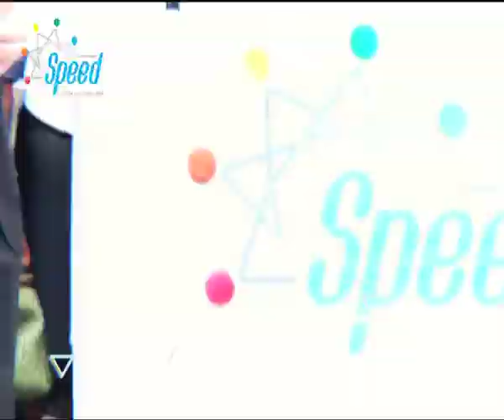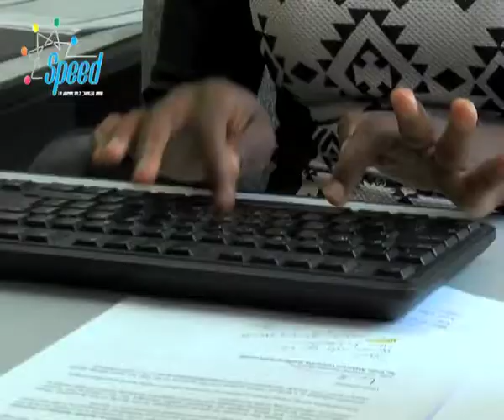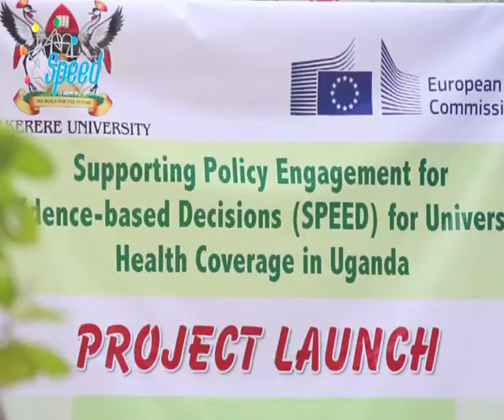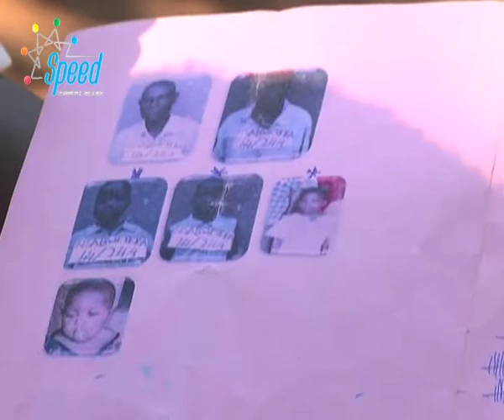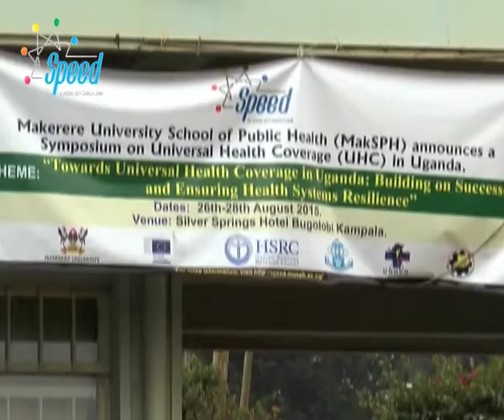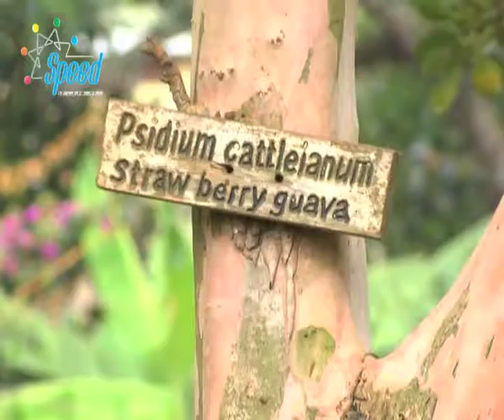SPEED Universal Health Care Documentary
One hundred million people worldwide are pushed into poverty because of direct health payments according to the World Health Organization, WHO.
In Uganda,  according to the Planning Division in the Ministry of Health, 37% of expenditure for health is out of pocket.